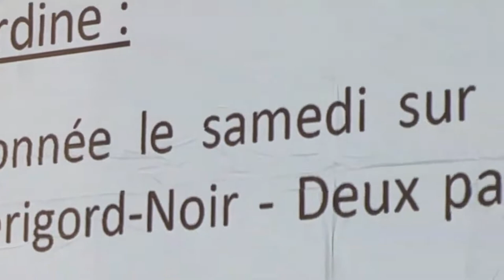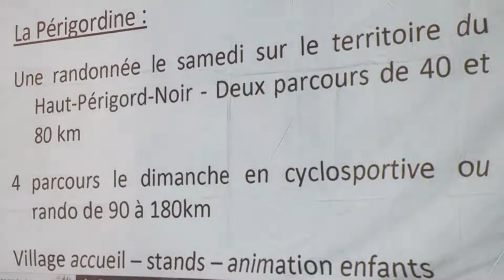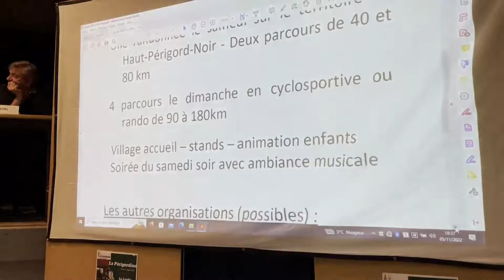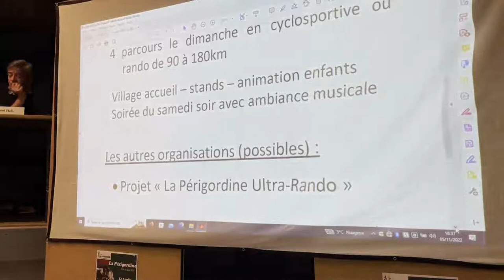La Périgordine 5 nov. 2022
Extrait de l'assemblée générale de la Périgordine, course cyclosportive, du samedi 5 novembre 2022 à Le Lardin-Saint-Lazare...